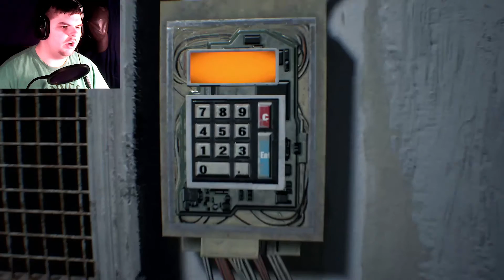Resident Evil 7 #9 T.N.T, It's Dynamite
Great, now I need to find the road runner